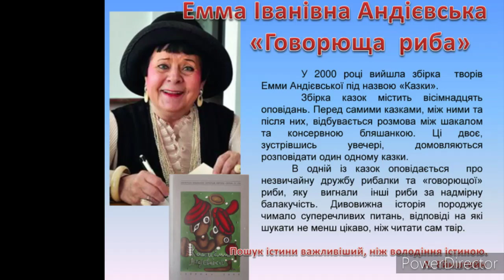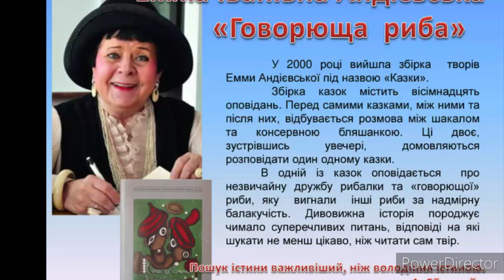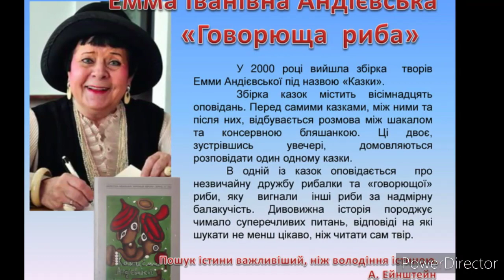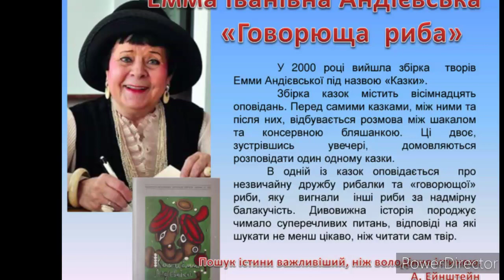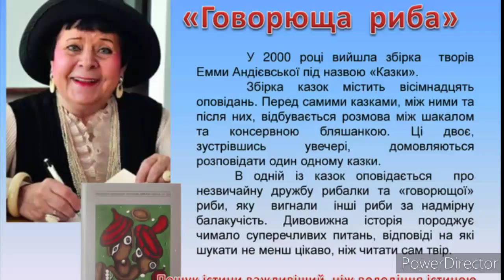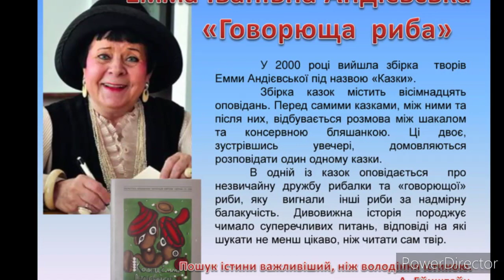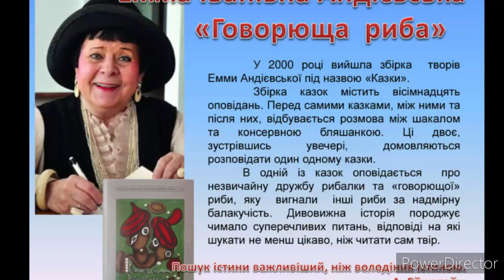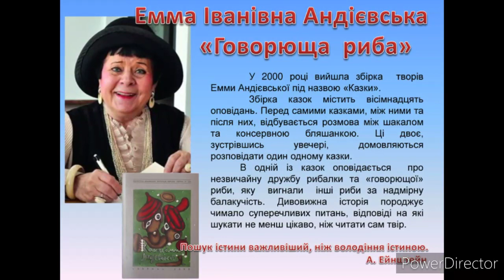"Говорюща риба"//Емма Андієвська//Шкільна програма 6 клас